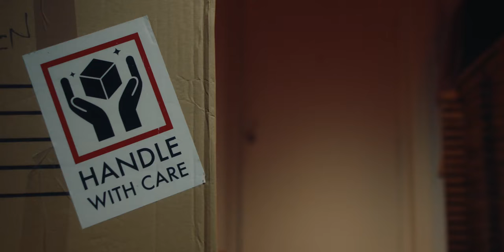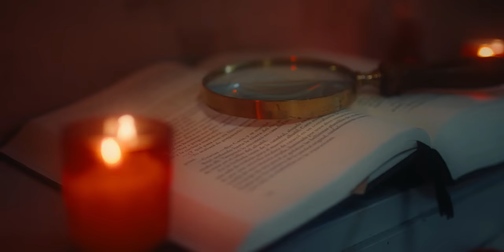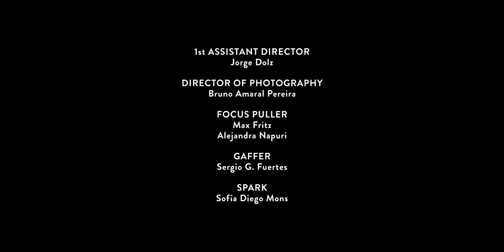Handle With Care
Director: Ross McClure
Production: Magic Eye
Sound Design & Mix: Tom Parker
Music Supervision: OPM

OPM IS A LONDON-BASED MUSIC SUPERVISION AGENCY THAT SPECIALISES IN SOURCING MUSIC & SOUND FOR MOVING CONTENT.

OPM connects composers, musicians and artists with established brands, producers and directors to enhance global campaigns, branded content pieces and short films.